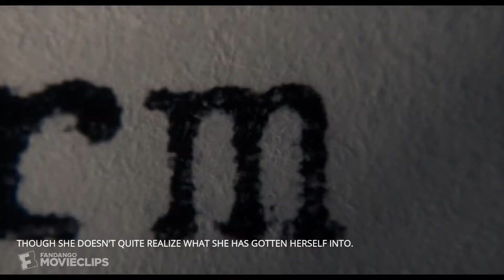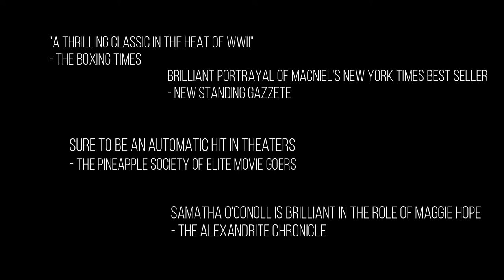MR CHURCHILL'S SECRETARY BOOK TRAILER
BOOK TRAILER FOR MR CHURCHILL'S SECRETARY BY SARAH ELIA MACNEAL